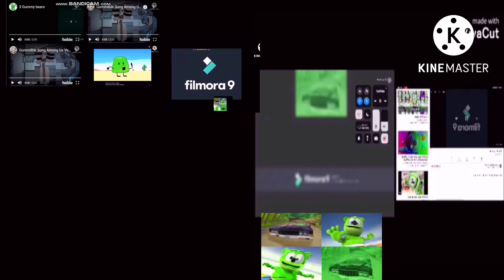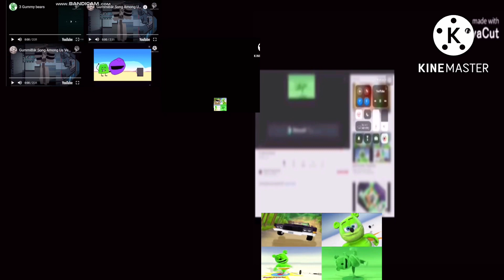Too many gummy bears^2